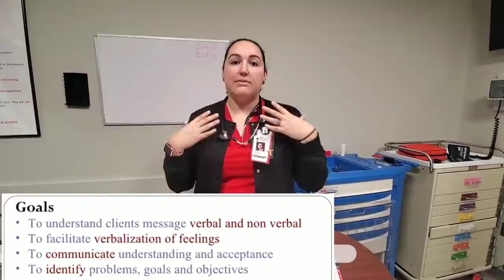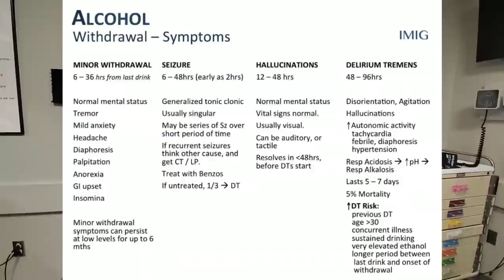GGHSON Health Assessment alcohol withdrawal VIDEO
Alcohol withdrawal